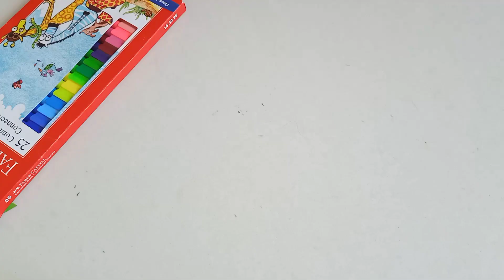Flower Bouquet/Crepe Pa Flowers DIY/Beautiful Flowers